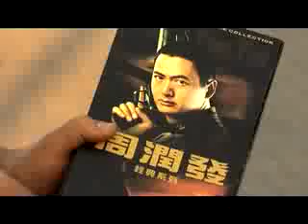ni hao china 03 01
judas in beijing